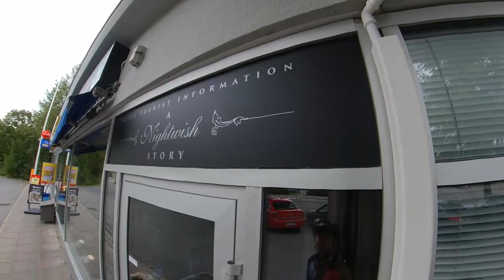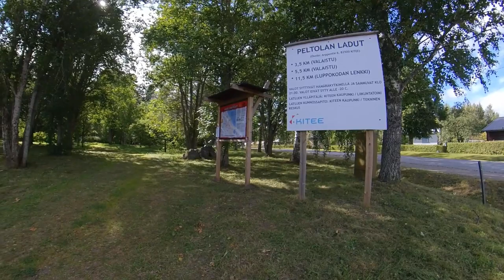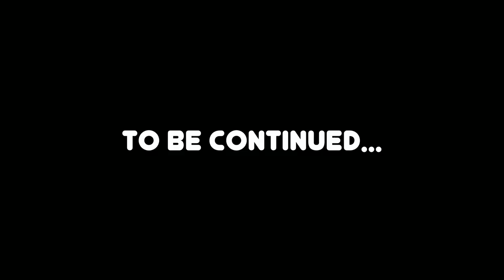Central Karelia part 1 - Kitee, the home of Nightwish | Trip Tip #11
Karelia has played a big part in history of Finland but might not be the most famous place for mountain biking. In this two-part video, we try to prove this wrong while riding official Karelianpolut trails in Kitee and Tohmajärvi.

Visit this Trip Tip's page for more information including maps, images or possibility to print prepared guides.

Individual trail pages with maps can be found there:
Hutsi, Peltola and Talvi trails in Kitee:

If you'd like to help us translating this video into your language, you can do it via this